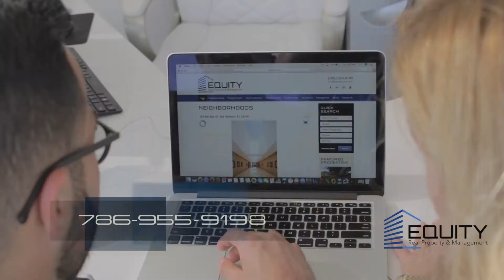equity rpm 1 min ingles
tv comercial produced by genie films